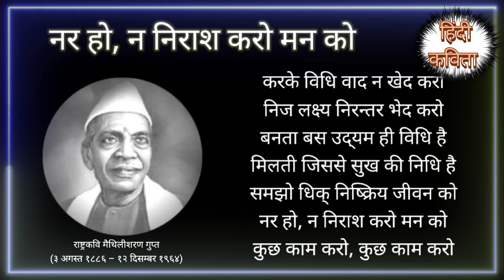नर हो न निराश करो मन को॥ मैथिलीशरण गुप्त॥ Nar ho na nirash Karo man ko full poem .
मैथिलीशरण गुप्त

कुछ काम करो, कुछ काम करो
जग में रह कर कुछ नाम करो
यह जन्म हुआ किस अर्थ अहो
समझो जिसमें यह व्यर्थ न हो
कुछ तो उपयुक्त करो तन को

संभलो कि सुयोग न जाय चला
कब व्यर्थ हुआ सदुपाय भला
समझो जग को न निरा सपना
पथ आप प्रशस्त करो अपना
अखिलेश्वर है अवलंबन को

जब प्राप्त तुम्हें सब तत्त्व यहाँ
फिर जा सकता वह सत्त्व कहाँ
तुम स्वत्त्व सुधा रस पान करो
उठके अमरत्व विधान करो
दवरूप रहो भव कानन को

निज गौरव का नित ज्ञान रहे
हम भी कुछ हैं यह ध्यान रहे
मरणोंत्‍तर गुंजित गान रहे
सब जाय अभी पर मान रहे
कुछ हो न तज़ो निज साधन को

प्रभु ने तुमको दान किए
सब वांछित वस्तु विधान किए
तुम प्राप्‍त करो उनको न अहो
फिर है यह किसका दोष कहो
समझो न अलभ्य किसी धन को

किस गौरव के तुम योग्य नहीं
कब कौन तुम्हें सुख भोग्य नहीं
जान हो तुम भी जगदीश्वर के
सब है जिसके अपने घर के
फिर दुर्लभ क्या उसके जन को

करके विधि वाद न खेद करो
निज लक्ष्य निरन्तर भेद करो
बनता बस उद्‌यम ही विधि है
मिलती जिससे सुख की निधि है
समझो धिक् निष्क्रिय जीवन को